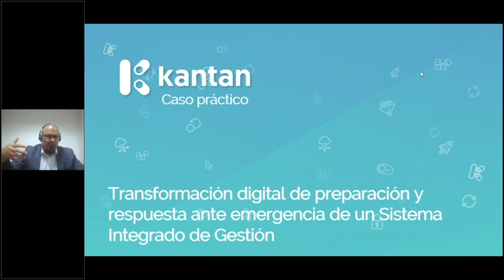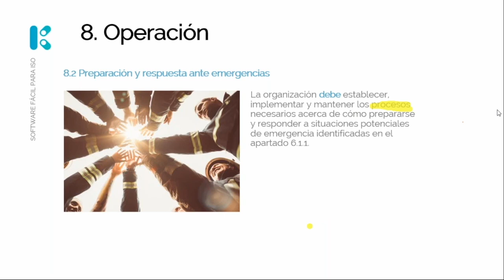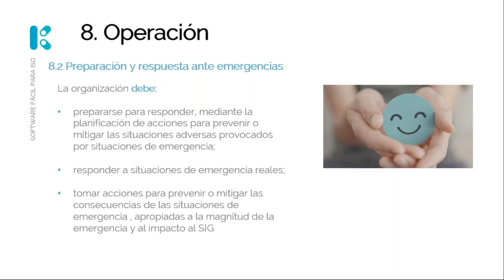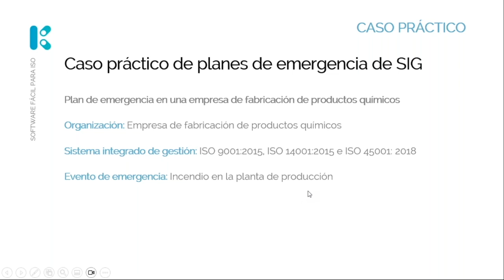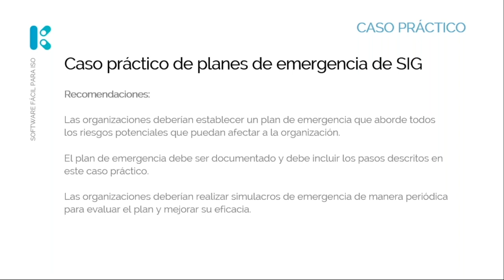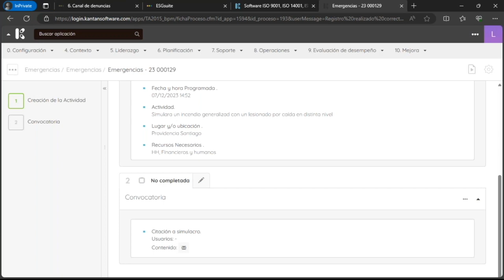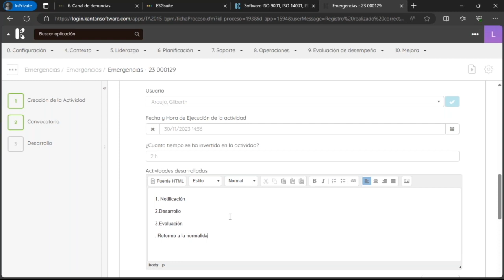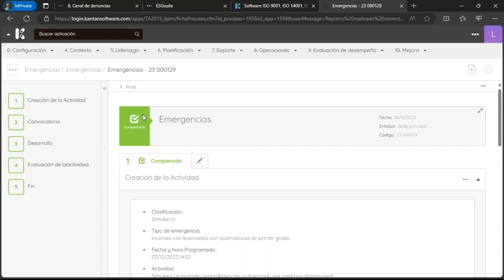Caso práctico: Transformación digital de preparación y respuesta ante emergencia de un SIG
Exploraremos las estrategias y herramientas clave que te permitirán optimizar tus procesos, mejorar la eficiencia operativa y garantizar la seguridad en situaciones críticas. Conoceremos las últimas tendencias tecnológicas y descubriremos cómo la digitalización puede impulsar la resiliencia de tu organización.